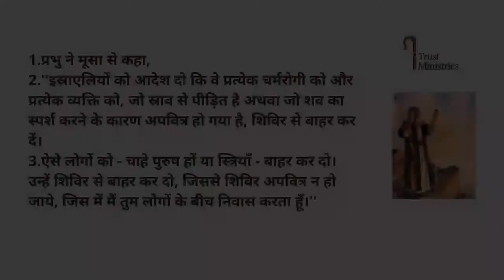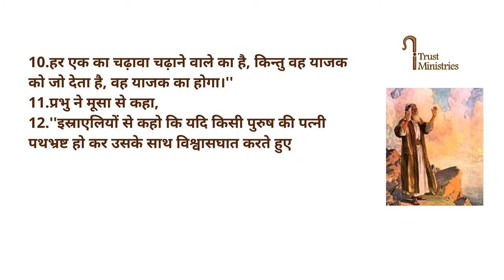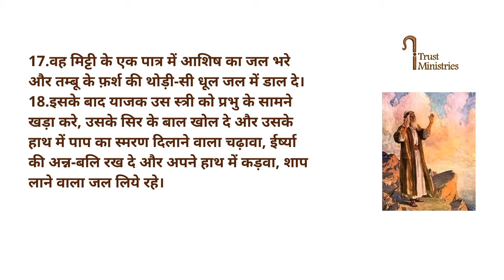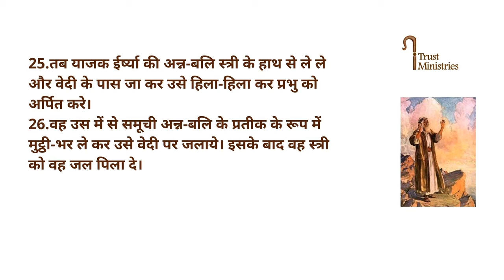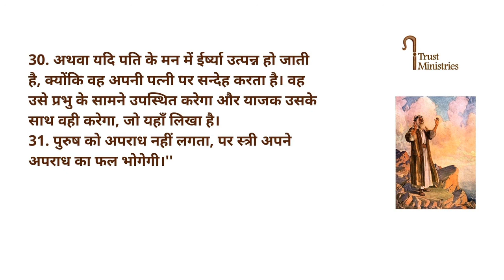Numbers 5 | गणना ग्रन्थ अध्याय 5 | Holy Bible | iTrust Ministries | Catholic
Duration: 06:00